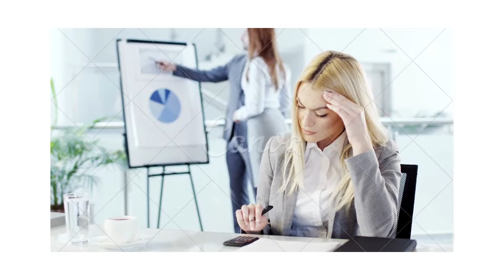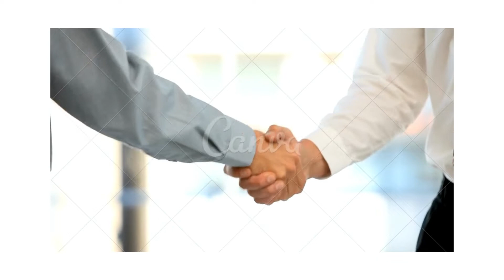OWA 40+ NGA BAKUKOZESA - WESIZE KI? OLINAYO PLAN B??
Non of us is indispensable, prepare for the worst now .